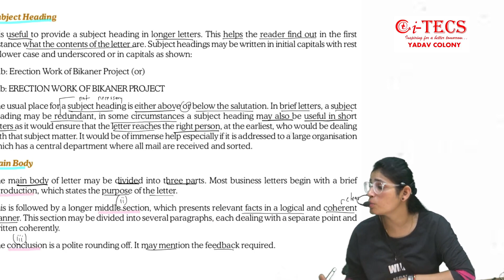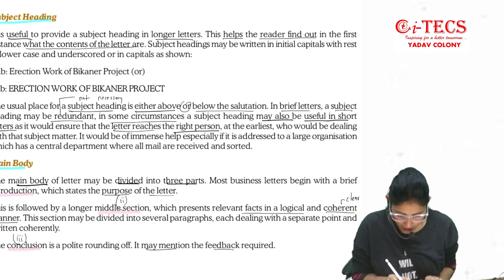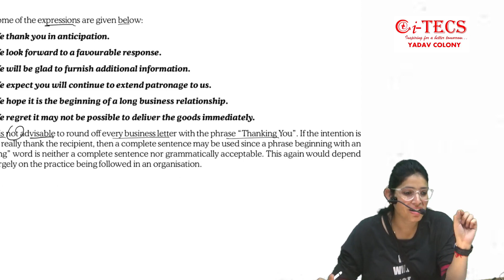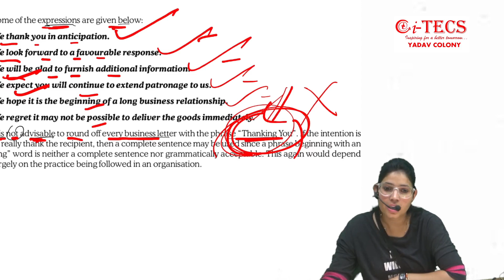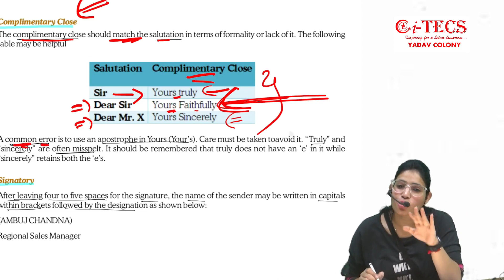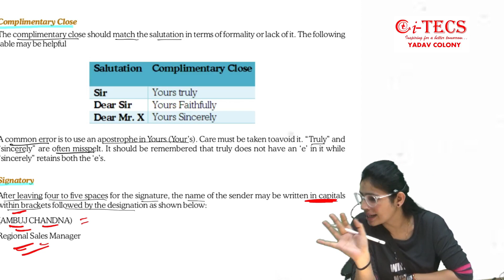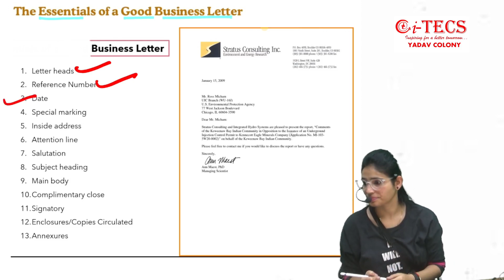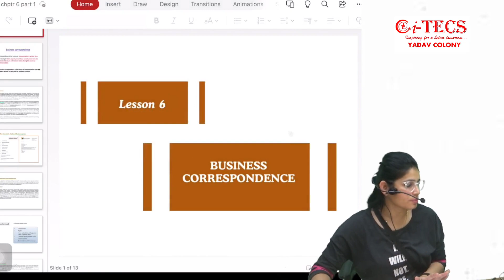CSEET | Business Communication l Business Correspondence | chapter 6 (class 3)